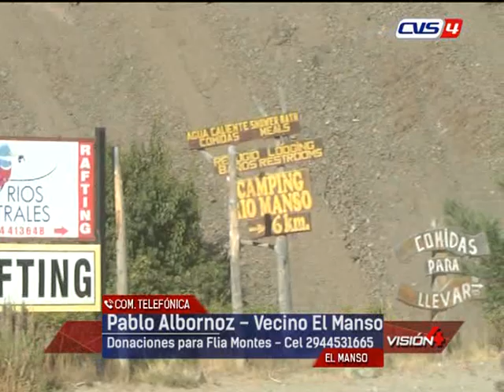Incendio en El Manso